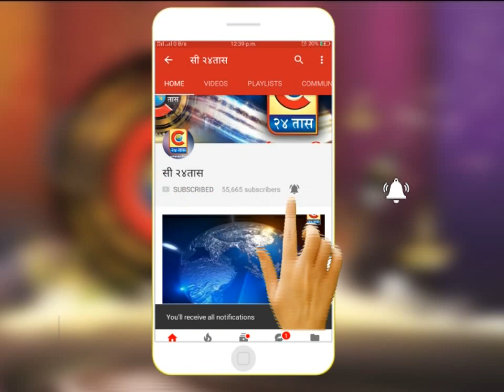नेवासा - जनता कर्फ्यूला १०० टक्के प्रतिसाद; ग्राउंड रिपोर्ट